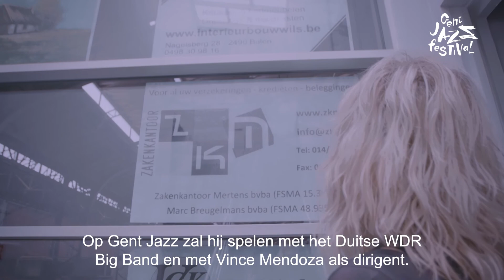De jazztip van Lies Steppe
Naar wie kijkt Klara-presentator Lies Steppe het meest uit op Gent Jazz Festival dit jaar?